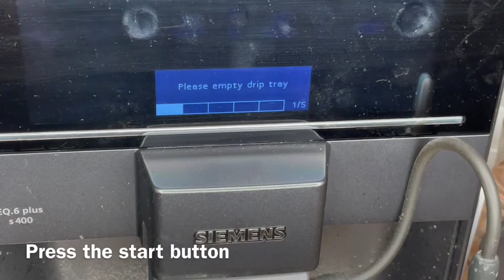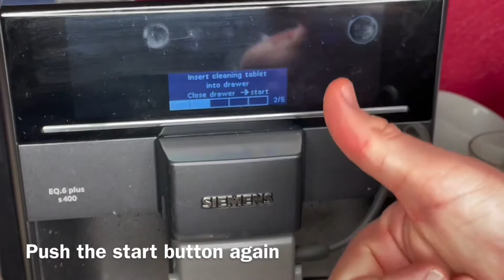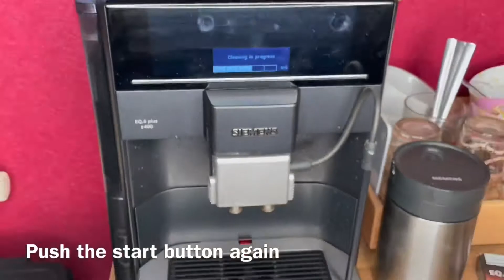How to clean your Siemens EQ6 PLUS using Siemens cleaning tablets DIY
Device:

Cleaning tablets

Fully automatic coffee machine EQ.6 plus

You can now get extra-strong coffee without compromising on aroma. With the aromaDouble Shot function, two single espressos are ground and brewed, as opposed to one large espresso, This automatic process ensures that there is no bitter aftertaste, as less water means that less bitterness is released — ensuring that only the best of the beans make it into your cup.

The preparation of really good, aromatic coffee specialities is a delight – cleaning the milk system isn’t. Which is why Siemens developed autoMilk Clean. This fully automatic steam cleaning system activates after every drink, ensuring perfect hygiene and relieving you of having to clean the milk system every day. Milk residue simply doesn’t get a chance to develop – allowing you to just sit back and enjoy a great cup of coffee.

The high-quality ceramDrive grinder grinds the coffee beans to a very even consistency, allowing all the different notes to develop during the brewing process — for an exceptionally aromatic coffee experience. Unlike steel grinders, ceramic is very robust and stays sharp for longer, meaning long-lasting premium-quality coffee is guaranteed.

Thanks to the coffeeSelect Display, the perfect coffee experience starts the moment you switch on the machine. The large user interface presents an inviting selection of aromatic coffee and milk specialities that can be accessed by simply touching the sensor controls – making your coffee experience as seamless as possible.

Small, strong and black. Or large, mild and with perfect milk foam. Coffee enjoyment is a simple matter of personal taste. Thanks to Favorites, you can save your individual preferences for coffee and milk specialities and access them at any time. Simply select the desired coffee strength, cup size, temperature and milk quantity and the coffee will always come out with these precise settings at the touch of a button.